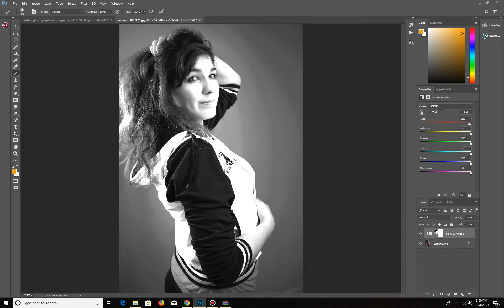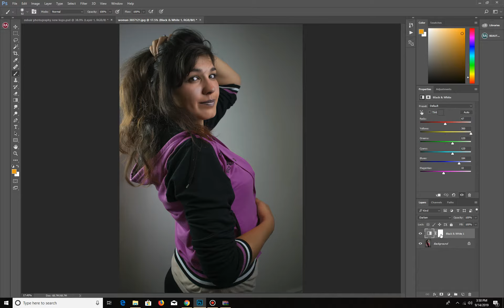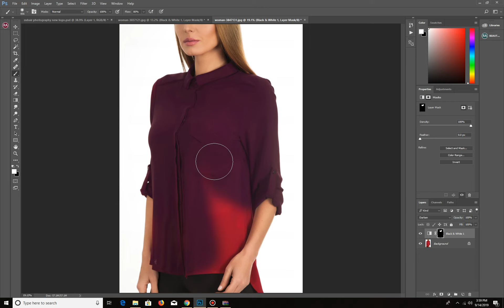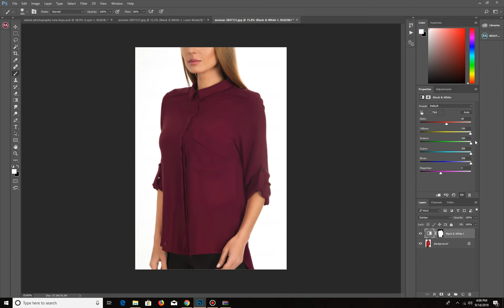Powerful Trick to Change Any Color to White or Black in Photoshop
Swapping Colors amongst any color in Photoshop, except for white or black, is easy as a pie, but when it comes to involving these two colors, things get complex. In this video, we'll discover a powerful technique to change any color other than white or black to white or black without making any precise selections or performing any of the hard work, that too, non-destructively!

We are going to utilize the power of Black and White adjustment layer to darken or lighten any color to black or white very efficiently. At times, this may need an extra step. For instance, you may have a blue shirt in your image and you want to change it to white, however, you also have a blue cup in the photo. Therefore, changing the color of the shirt will also affect the cup which you might not want. In that case, we will have to perform a little bit of masking here and there, but nothing very serious.

You might also find yourself in a fix when you don't find the slider for your color. Maybe you have a purple object that you would like to change, but there are no purple sliders. What to do then? Well, we'll dive into how to use a combination of multiple sliders in adjustment layer to target the color of your choice. In this case, Magenta and Blue add up to give purple and hence we have to deal with these two sliders.